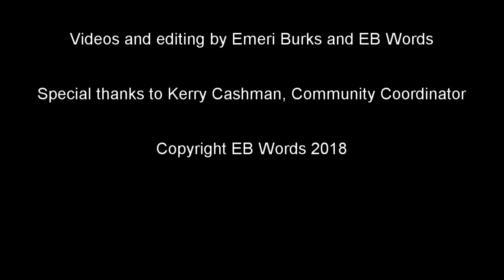Seward Garden Tour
Every year for 7 years, the Seward Neighborhood Group has hosted the Seward Garden Tour bringing the Southeast Minneapolis neighborhood together to admire each other's gardens, meet with their owners, and build a interconnected and vibrant community.

The music is "Just Looking" by Ketsa

To see more, check out my blog with articles, poetry, videos on more exploring my perspective as a Third Culture Kid raise on both sides of society, gender, and the world.

Copyright EB Words 2018